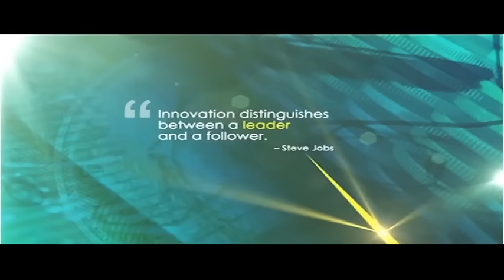Creating opportunities for S.A's unemployed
With more than half of South Africa's youth unemployed, a start-up was developed to improve access to job listings for the low and medium skilled jobs market. In this episode of the MoneyMakers Bruce Whitfield speaks to the brains behind the start-up - Giraffe - Anish Shivdasani.